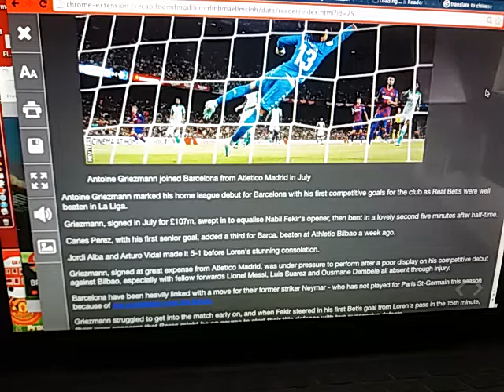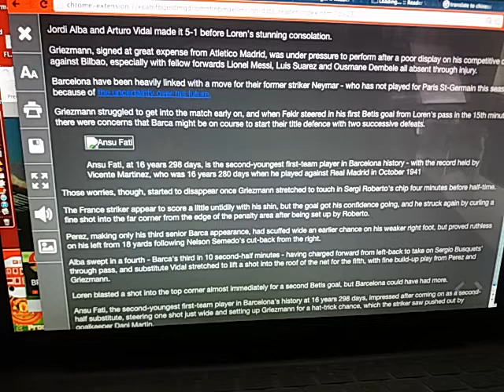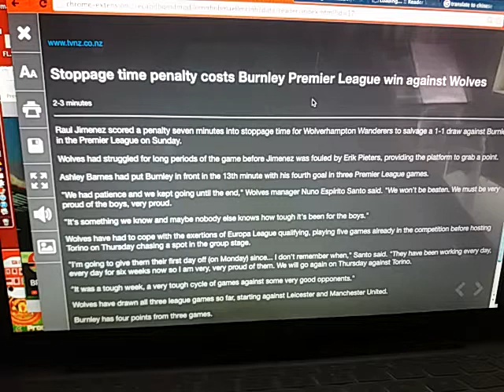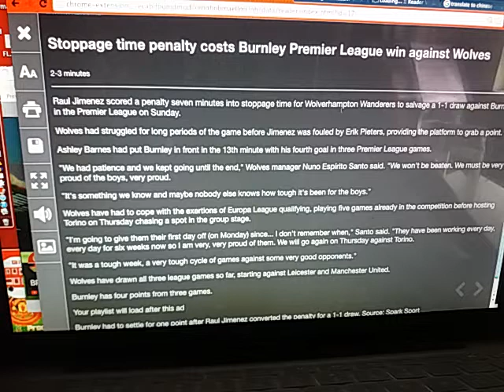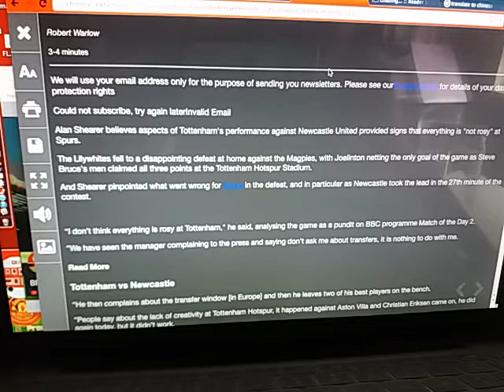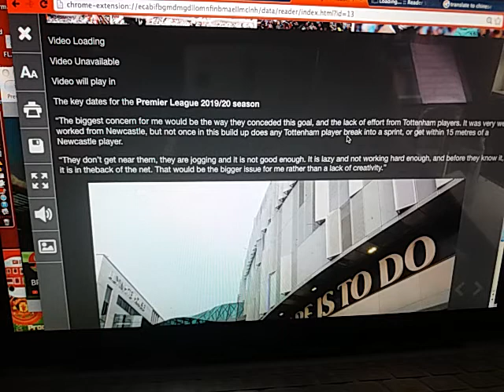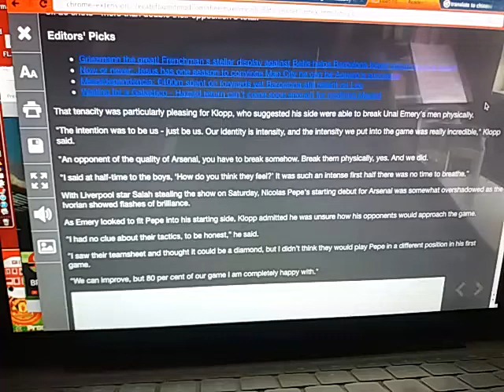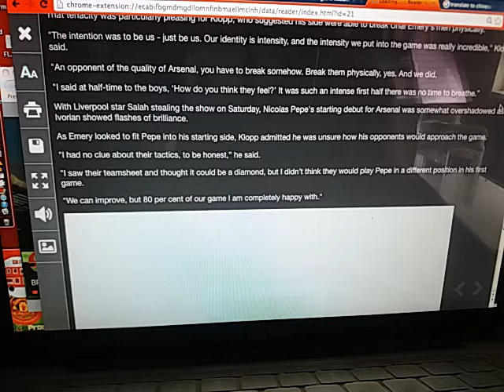基士文終於開齋 高普講解致勝之道 舒利亞評熱刺之敗 狼隊12碼迫和般尼-20190826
足球頭條 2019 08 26
基士文終於開齋
高普講解致勝之道
舒利亞評熱刺之敗
狼隊12碼迫和般尼